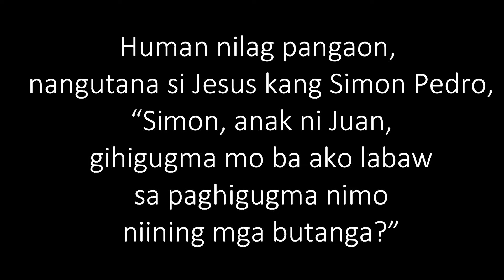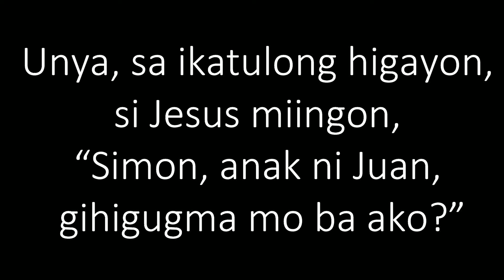May 17, 2024 Daily Gospel Reading Cebuano Version